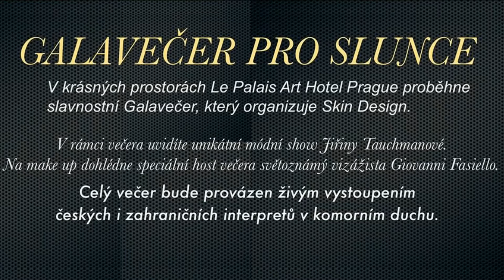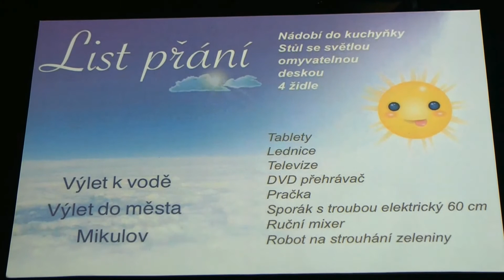Lenka Vacvalová zve na Galavečer pro Slunce !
HUDBA: DORA BONDY - GIVE ME THE KEY